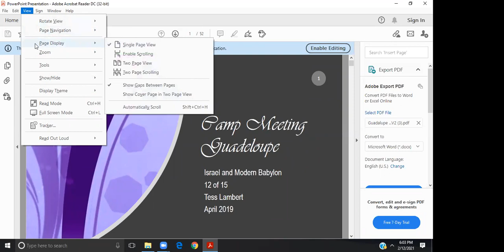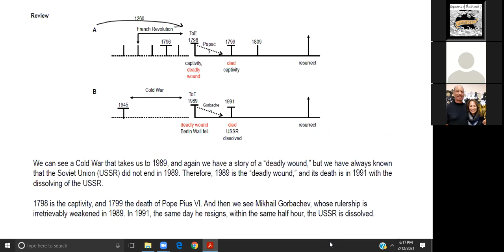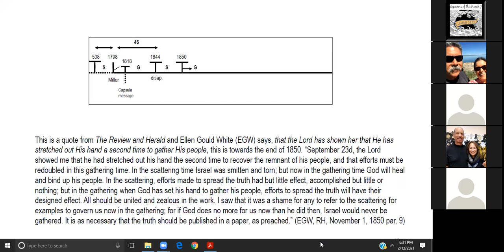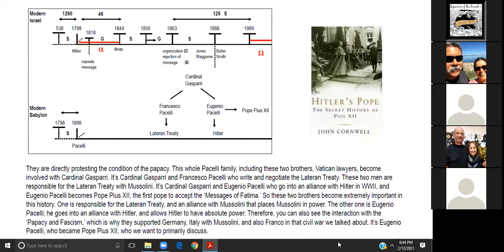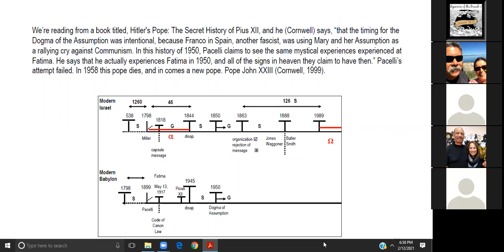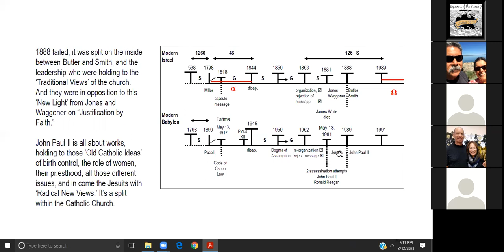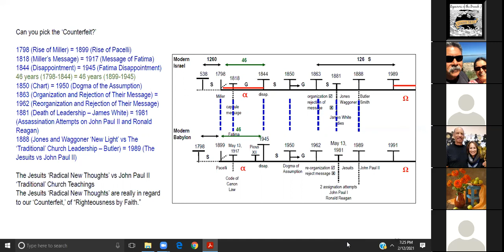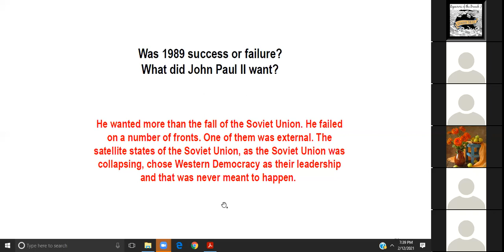Guadeloupe Israel and Modern Babylon Feb 12, 2021